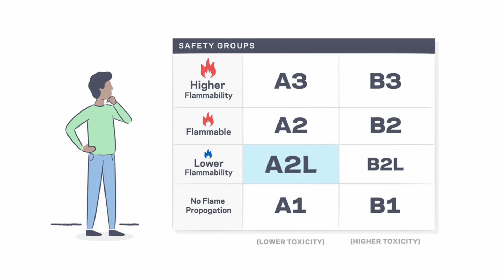HVAC Central AC Equipment About to Get Real Expensive! Myth Busting Flammable R32 & A2L Refrigerant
FACT: Central AC Equipment Using R-410A will NOT be Available After January 2025. MYTH: R32 will Explode & Burn Down Your Home!

Raised silver stickers are from:
Armored Decal Company Inc.
35 Victoria St. E, Unit 9
Alliston, Ontario L9R 1T3

Sticker Requests:
Name
Address